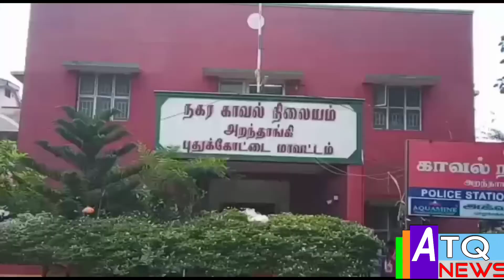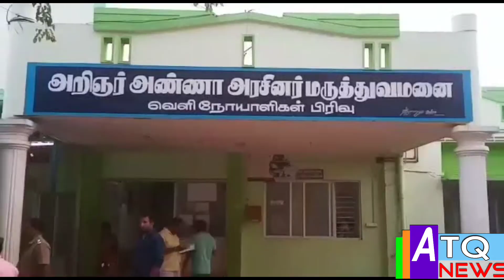அறந்தாங்கி அருகே எரிச்சி சாலையில் கார்கள் நேருக்கு நேர் மோதியதில் 4 பேர் படுகாயமடைந்தனர்